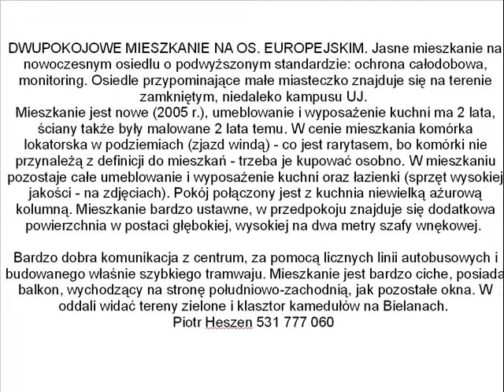Bobrzyńskiego I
DWUPOKOJOWE MIESZKANIE NA OS. EUROPEJSKIM. Jasne mieszkanie na nowoczesnym osiedlu o podwyższonym standardzie: ochrona całodobowa, monitoring. Osiedle przypominające małe miasteczko znajduje się na terenie zamkniętym, niedaleko kampusu UJ.

 Mieszkanie jest nowe (2005 r.), umeblowanie i wyposażenie kuchni ma 2 lata, ściany także były malowane 2 lata temu. W cenie mieszkania komórka lokatorska w podziemiach (zjazd windą) - co jest rarytasem, bo komórki nie przynależą z definicji do mieszkań - trzeba je kupować osobno. W mieszkaniu pozostaje całe umeblowanie i wyposażenie kuchni oraz łazienki (sprzęt wysokiej jakości - na zdjęciach). Pokój połączony jest z kuchnia niewielką ażurową kolumną. Mieszkanie bardzo ustawne, w przedpokoju znajduje się dodatkowa powierzchnia w postaci głębokiej, wysokiej na dwa metry szafy wnękowej.

Bardzo dobra komunikacja z centrum, za pomocą licznych linii autobusowych i budowanego właśnie szybkiego tramwaju. Mieszkanie jest bardzo ciche, posiada balkon, wychodzący na stronę południowo-zachodnią, jak pozostałe okna. W oddali widać tereny zielone i klasztor kamedułów na Bielanach.

Piotr Heszen 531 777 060